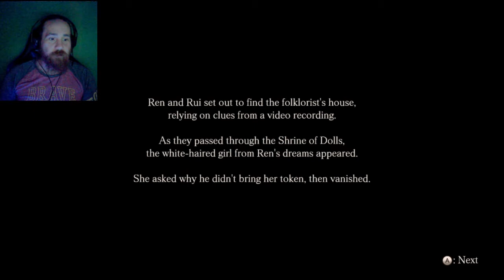SAY CHEESE!!!!!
welcome back to another playthrough of Fatal Frame maiden of black water.
Come join me as we start to piece together how everyone ties together in this scary story of curses , ghosts and cameras.

also if you ever wanted to come watch me live while I play, chat and chill come along over to my twitch account and get to know me